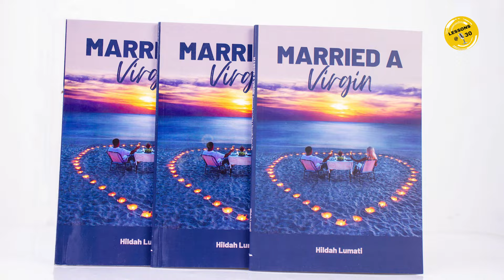Hildah Lumati: I Lost My Virginity To My Husband at 27 | Lessons at 30 with Dr. Ofweneke.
Hilda takes us through her journey of sexual purity and the reality behind sexual ties. Catch this only on Lessons At 30 with Dr. Ofweneke.

Dr. Ofweneke is a top African stand-up comedian, a top TV host, a top radio host, an award-winning actor, author, motivational speaker, corporate talks guru, top-rated events host, and brand consultant. He is also the Managing Director of Yolo Creative Agency.